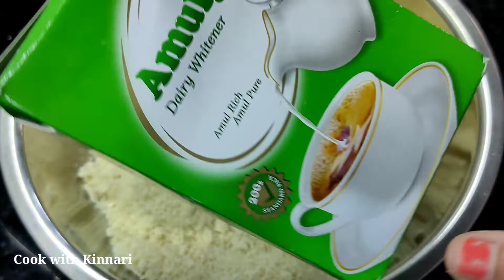बिना गैस जलाए बिना चाशनी के काजू कतली सिर्फ़ ५ मिनट में l Kaju katli l Diwali special mithai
बिना गैस जलाए बिना चाशनी के काजू कतली सिर्फ़ ५ मिनट में l Kaju katli l Kaju barfi

your inquires

kaju katli
kaju katli recipe
kaju katli making
काजू कतली में क्या क्या मिलाया जाता है?
काजू कतली कितना रुपए किलो है?
काजू कतली कितने दिन में खराब होती है?
काजू कतली में कितनी कैलोरी होती है?